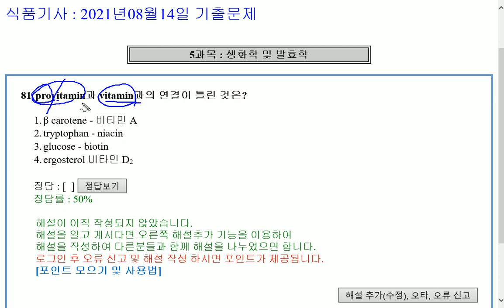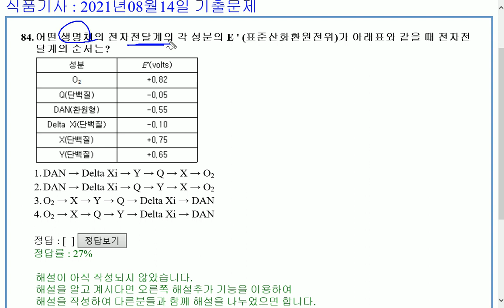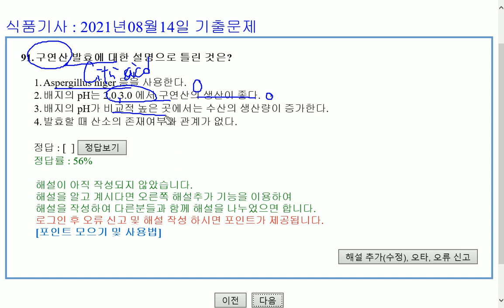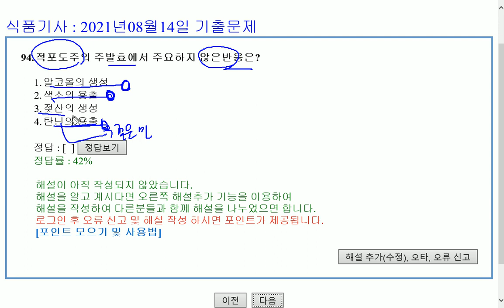식품기사 2021년 3회 (20210814) 기출문제 해설. Part 5 생화학 및 발효학